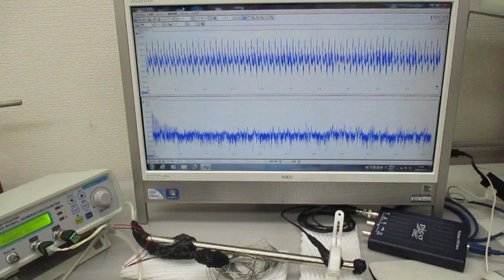非線形現象の音圧測定解析に基づいた、超音波伝搬制御技術（超音波の相互作用）